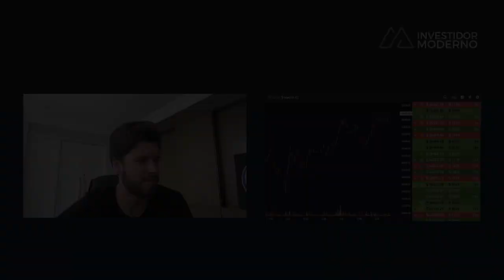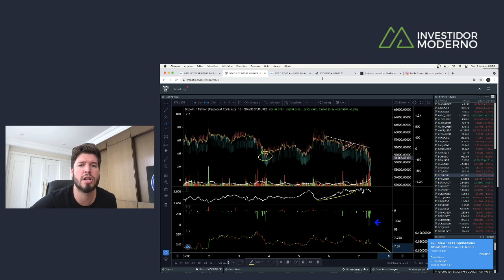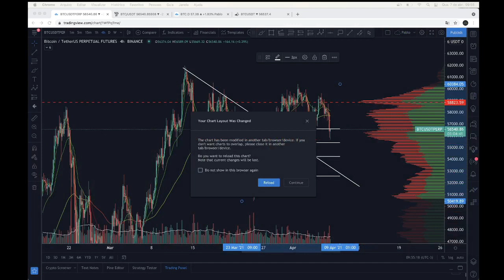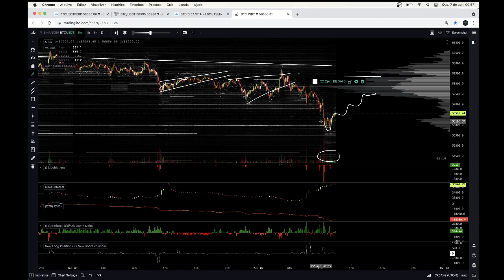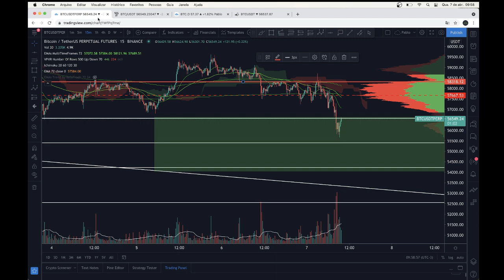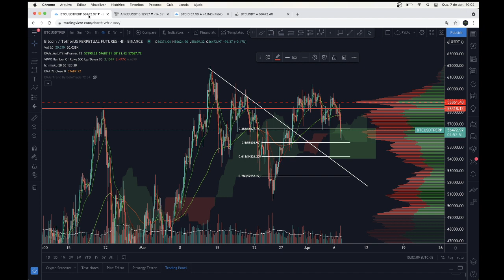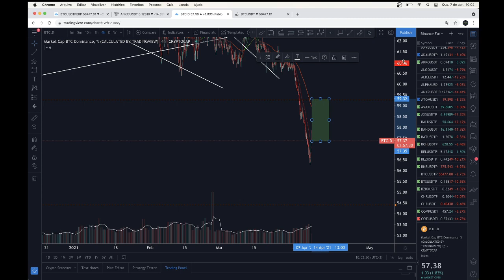BITCOIN CAI E MERCADO DESPENCA + A ALTSEASON TERMINOU? - Análise BTC 07/04